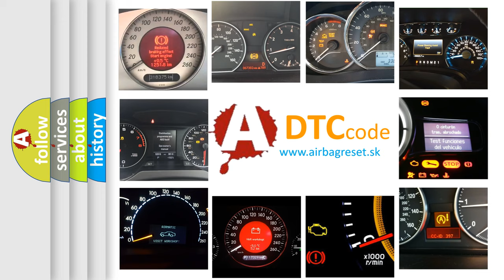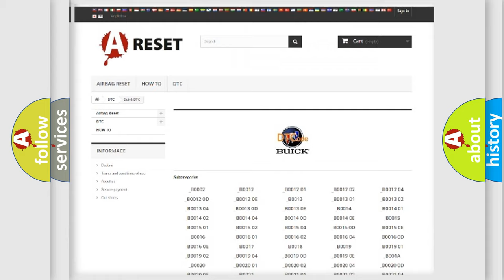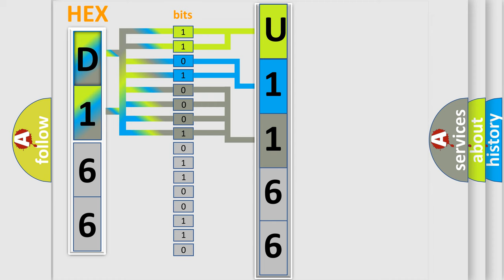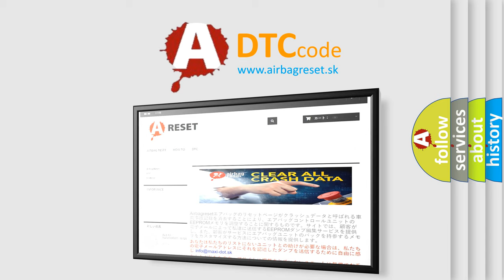DTC Buick U1166 Short Explanation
Contents:
0:21 Basic DTC analysis according to OBD2 protocol standard.
1:48 Insight into programming
2:58 A diagnostically understandable description of the Diagnostic Trouble Code
3:05 Basic error definition

Make:
Buick
Code:
U1166
Definition:
HO2S Heater Control Circuit Bank 2 Sensor 2
Description:
The Ignition 1 Signal parameter is between 11-18 volts.The engine speed is more than 425 RPM.This diagnostic runs continuously when the above conditions are met.